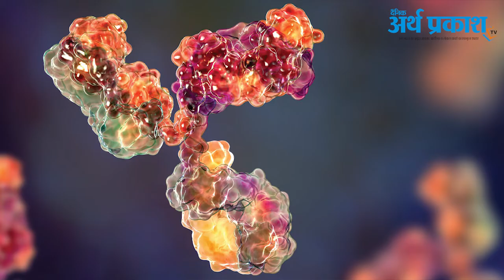Corona Virus क्या है ? इससे जुड़े हर सवाल का जवाब इस वीडियो में देखें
कोरोना वायरस क्या है ? इससे जुड़े हर सवाल का जवाब इस वीडियो में देखें